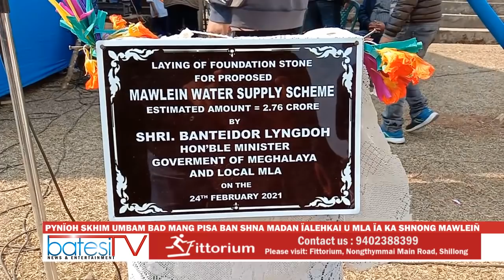PYNÏOH SKHIM UMBAM BAD MANG PISA BAN SHNA MADAN ÏALEHKAI U MLA ÏA KA SHNONG MAWLEIÑ